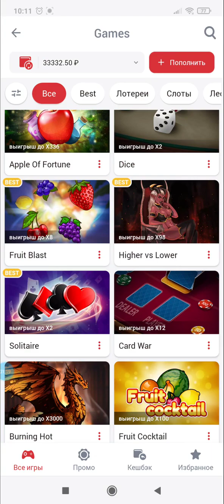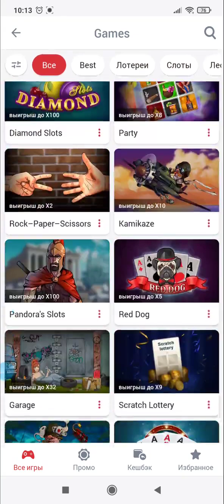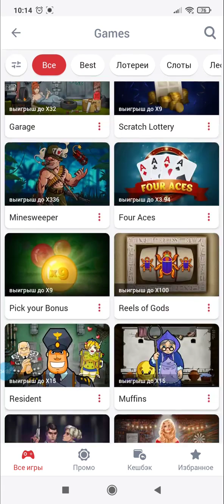GEMS ODYSSEY ПОРАДОВАЛ ТОП ЗАНОСОМ! ВЗЯЛ ИКС 10 В KAMIKAZE! 1X